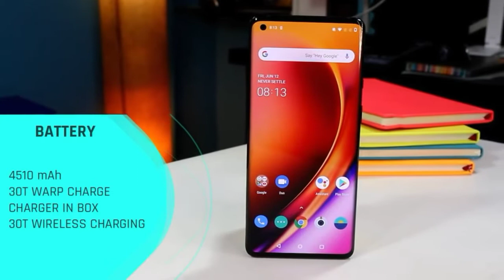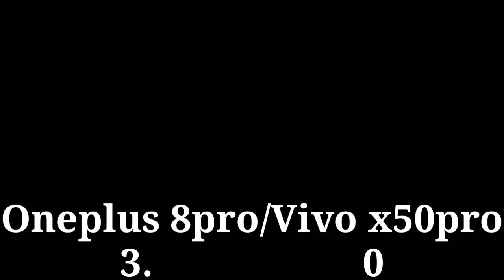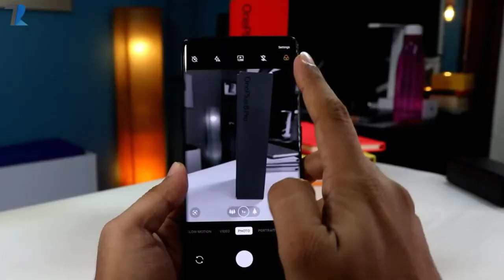VIVO X50PRO VS ONEPLUS 8PRO | FULL COMPARISON BETWEEN VIVO X50PRO VS ONEPLUS 8PRO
Im a tech creater and im creating our our risky. You can join our risky army. Please go my instagram id and follow our risky army.

About video:- In this video im comapring two flagship smartphone.
Vivo X50pro VS Onelus 8pro.
im comapring to the basic specification os these two phones.